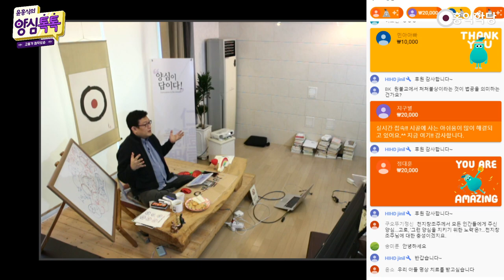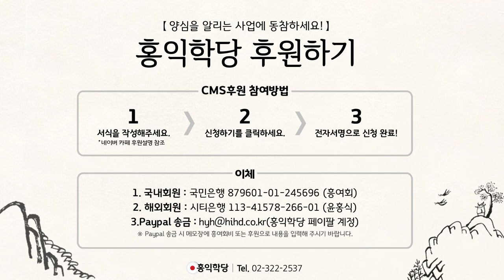[양심톡톡 Q&A] 해인삼매, 화엄삼매, 본연삼매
- (200321 양심톡톡) 해인삼매, 화엄삼매, 본연삼매
아까 해인삼매(海印三昧)는,
'해인(海印)'이 '진리의 바다'잖아요.
일체가 진리 바다로 보이셔야 해인삼매잖아요.
그러니까 참나 상태에서 아니고는
그게 안 되니까, 참나 상태에 들어가셔서,
참나 51% 마음을 유지하시면서,
그래서 이게 탐진치와 불안, 이런 고통의 마음보다는
광명하고, 평안하고, 자명한 마음이
51% 이상 된 상태에서, 제가 경험하는
모든 삼라만상을 체험해보는데, 그게 결국 뭐냐?

무위법은 열반, 참나 자리고,
유위법은 생각ㆍ감정ㆍ오감이니까,
생각ㆍ감정ㆍ오감밖에 없어요,
내가 경험하는 거는. 우주 삼라만상이라고 해도
그냥 내 오감에 들어온 것, 내 감정에 들어온 것,
내 생각에 들어온 것뿐이에요.
생각ㆍ감정ㆍ오감 전체가,
나쁜 생각, 더러운 생각마저도,
"생각이라는 것 자체가 참나의 청정한 작용이다.
"이렇게 봐주시는 거예요, 해인삼매는.
그래서 "일체가 진리 안에 있구나!" 하는 것을
알아차리시면서 들어가 있는 삼매가 해인삼매고요.

그러니까 "아니, 세상에 더러운 일이 많고,
추잡스러운 일, 범죄들을 얼마나 눈 뜨고 못 볼 일이
많은데, 다 청정하다고 하느냐?" 그것 또한 재료가
생각ㆍ감정ㆍ오감이라는 점에서는 청정하잖아요.
다만 뭔가, 좀 찜찜한 게 있죠, 해인삼매만으로는.

화엄삼매(華嚴三昧)는요? 선은 선이고,
악은 악이라는 걸 명확히 알아차리면서,
악을 극복하고, 선으로 내 마음을 되돌려서,
중생들의 마음을 악이 아니라
청정한 재료지만, 물감은 청정한데,
그림 더럽게 못 그려놓으면, 보는 사람
마음의 지옥이 떠오르게 그려놓으면 안 되잖아요.

그런 일이, 지금 우리가 마음을 그렇게 써가지고,
자기도 지옥에 살고,
남도 지옥으로 끌어들일 수 있다는 말이에요.
그것을 극복해내는 게 화엄삼매입니다.
1지부터 10지까지 올라가면서 묵은 때를 벗겨내고,
자기의 청정한 그 육바라밀을 드러내는데,
그 모든 과정 또한 본래 삼매다. 참나의 작용이다.

악을 극복하고 선을 구현하는 것도
다 성령 안에서, 참나 안에서 이루어져야 된다.
이게 화엄삼매입니다. 본연삼매(本然三昧)는
그러건 저러건 '우리는 늘 참나 상태다'가
본연삼매고요. 간단하게 말씀드렸습니다.